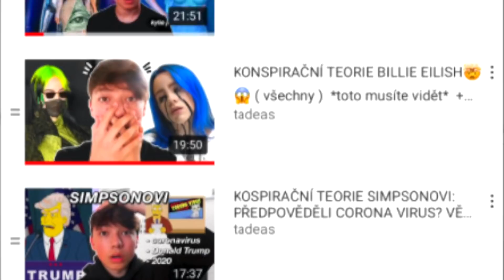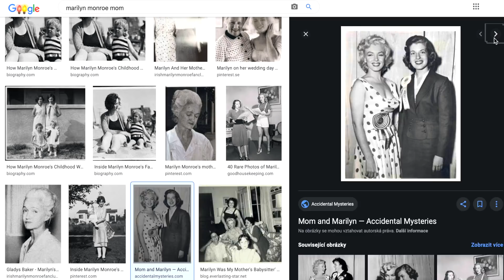KONSPIRAČNÍ TEORIE MARILYN MONROE: nikdy NEZEMŘELA, a byla NEDÁVNO VIDĚNA!! | tadeas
Dnešní video bude zase KONSPIRAČNÍ TEORIE a to o MARILYN MONROE, a to konkrétně o její zfalšované smrti a o tom, že BYLA NEDÁVNO VIDĚNA.

‣‣ více v playlistu!

- pokud chceš být mým YOUTUBE členem, běž na youtube přes počítač a klikni na tlačítko "přidat se" vedle tlačítka odebírat!

• INFO
 ‣ věk - 15

 sc -

• pokud vidíš tohle tak si pravý fanoušek! proto můžeš okomentovat "👑" , abych to poznal!